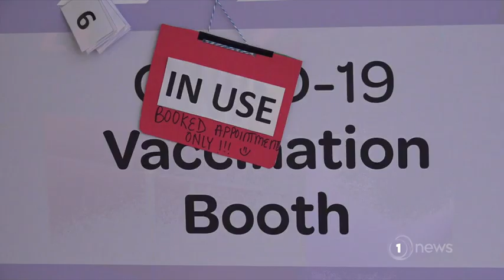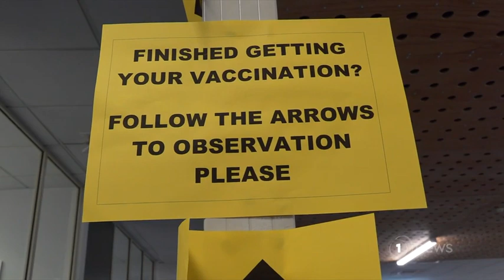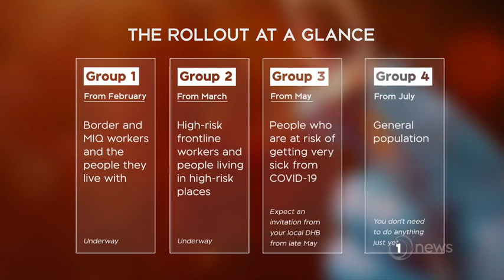Government sets its sights on large scale Covid vaccine venues to boost jab numbers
The plan to potentially have stadiums as vaccine centres comes as nine border workers were fired for refusing the jab.